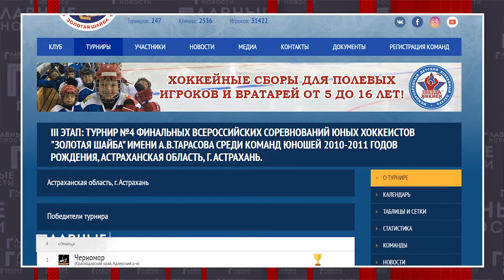"Новости спорта". 29.03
В Астрахани прошёл третий этап турнира №4 финальных всероссийских соревнований юных хоккеистов "Золотая шайба" имени Тарасова.

Такое длиннющее определение этих игр связано с тем, что на турнире выбирают лучших хоккеистов на 1/8 родной нам части суши. И проходит он в четыре этапа: это первенства районов и городов; потом - республиканские и областные соревнования. Следующий этап - соревнования по федеральным округам. И, наконец, - всероссийский финал. Ещё турнир проводится по трём возрастным группам. В общем, чтобы всё систематизировать, и надуманы такие названия. Нас же сейчас интересуют игры среди команд юношей 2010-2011 годов рождения. Таковых команд в финале страны собралось 16, включая орловскую - "Ледовое поколение". Наши показали хорошую игру - после трёх дней соревнований они стали победителями в своей подгруппе и вышли в 1/4 финала. Но, увы, для орловских хоккеистов оказалось характерно активно начать бой, лидировать по очкам, но ближе к финалу - "сдавать". В результате "Ледовое поколение" на восьмом месте в турнирной таблице.

В период весенних каникул (дети перед экраном, простите, что напомнил об их окончании) состоялись Всероссийские соревнования по спортивному ориентированию «Памяти топографа Пастухова».

Они традиционно прошли в Железноводске, что в Ставропольском крае. Статус у этих гонок высокий - в них, среди спортсменов от 10 лет и гораздо старше, приняли участие мастера международного класса и половина взрослой сборной страны. Итак, в течение трех дней награды турнира в четырех дисциплинах ("кросс-спринт", "кросс-лонг", "кросс-классика" и "общий старт") оспаривали около полутора тысяч спортсменов из полусотни регионов страны. Трасса была сложной и интересной - ведь кроме привычно пересеченной местности ориентировщикам приходилось бороться и с перепадом высот. (И это не считая холодной погоды). Сборная Орловской области выступила весьма успешно. Во многих возрастных группах было большое количество участников (более 150), но это не помешало нашим спортсменам показать высокие результаты - вплоть до первых мест в своих группах.

В Рязани состоялся чемпионат ЦФО России по греко-римской борьбе. В нём приняли участие более 350 борцов ЦФО - и за одного из них, орловчанина Александра Нечаева, порадуемся особо. Он "взял" второе место в своей возрастной и весовой категории, выполнив заодно требования на разряд КМС. Так он получил путевку на Чемпионат России, что состоится в апреле в Уфе.

А в спорткомплексе "Училища олимпийского резерва" прошли открытые Чемпионат и Первенство области по тайскому боксу. Поединки шли два дня. За это время на ринг поднялось больше сотни спортсменов из Орла и Болхова, Курска, Воронежа, Москвы, Тулы, Калуги, Брянска и Петербурга. К участию приглашались как мужчины, так и женщины - от 12 до 40 лет.